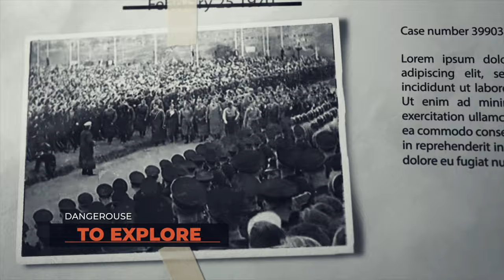Mysteries of the Haunted Hall with DJI Mini in 4K UHD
Join me on a thrilling exploration of the haunted hall using the DJI Mini 2. Dive deep into the mysteries of this lost place and experience the chills in stunning 4K UHD.

Timestamps:

00:00 - Intro
01:00 - Bunker Exploration
03:16 - DJI Mini 2 Showcase
04:09 - Jungle Surroundings
04:47 - Cycling Adventure
07:28 - More Bunker Views
07:31 - Inside the Haunted Hall
08:46 - Aerial Flyover
11:26 - Outro